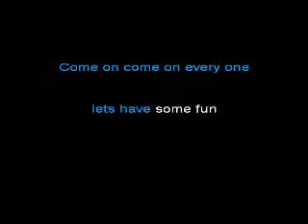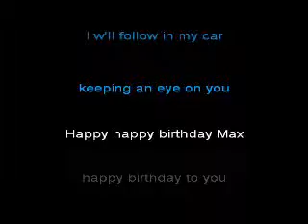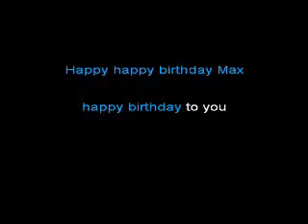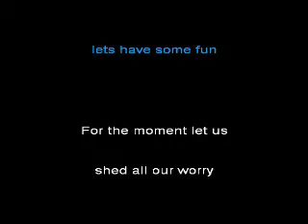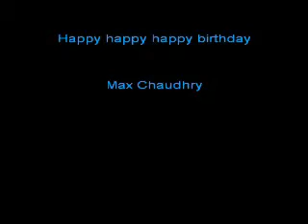Karaoke : Happy birthday Max - DoctorKC - ISWC T9050097240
This video, with music and lyrics is copyrighted by DoctorKC with royalty payable to BMI.
You may sing this song along video karaoke available on You Tube and register your version with PRS in any country, claiming 25% share in royalty.